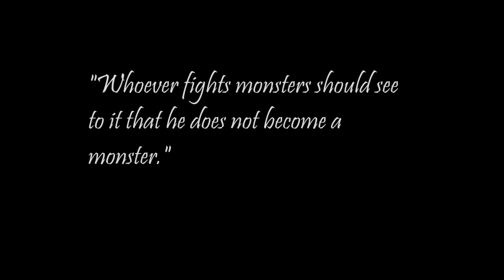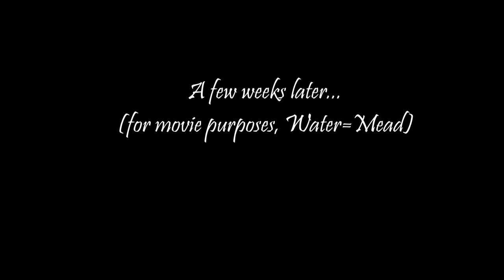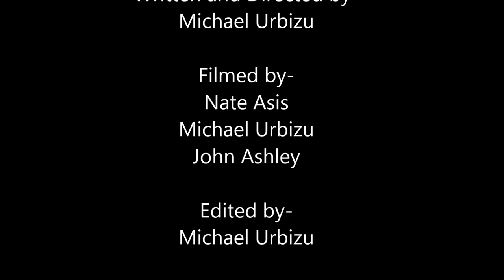Beowulf Short Film 2014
John Ashley and Michael Urbizu's take on segments of Beowulf.